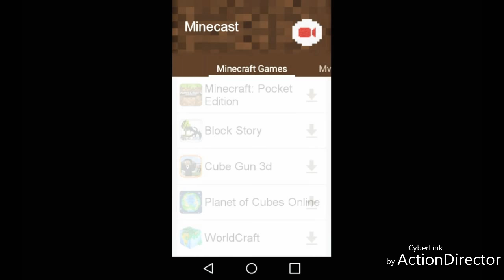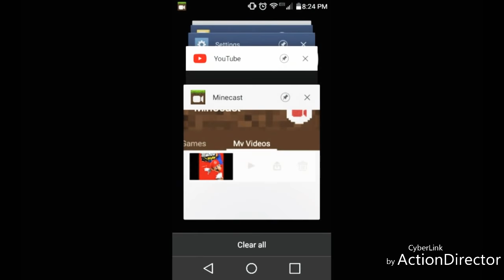Super Mario run part 5 remix 10 world 4 complete